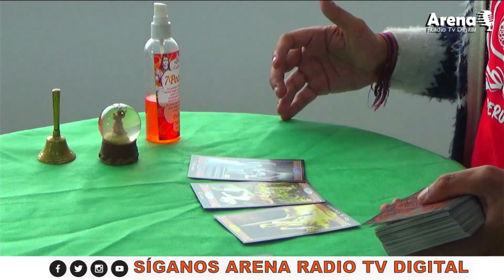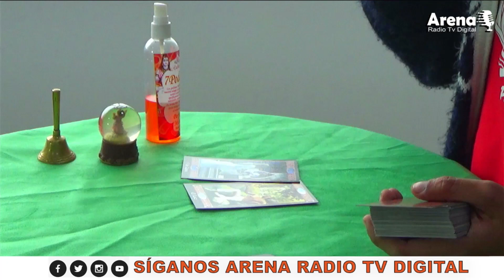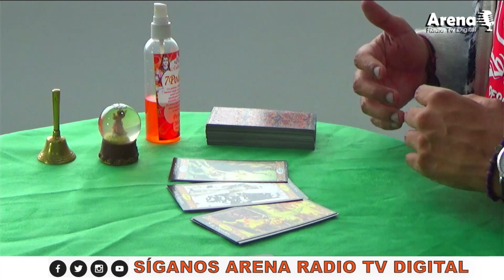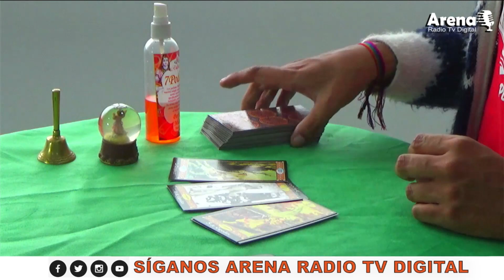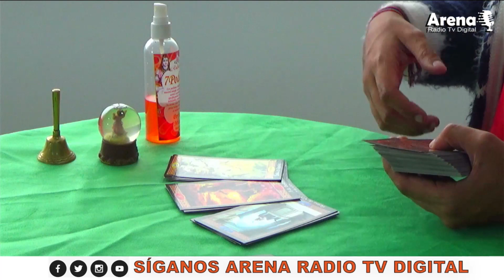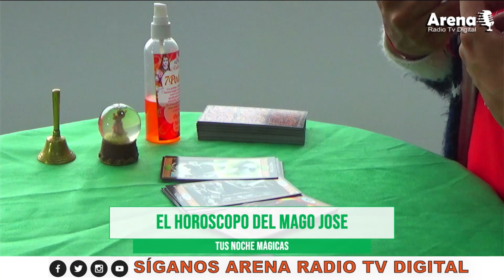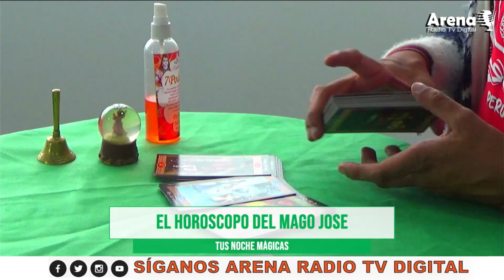Las noches mágicas con el Mago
Las predicciones de la semana.